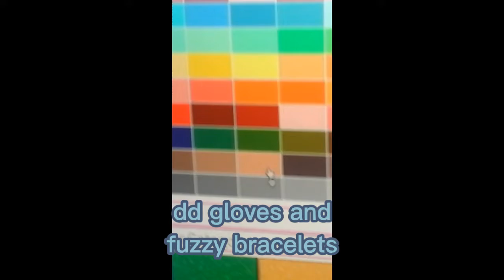Royale High Winter Outfit Hacks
0:00 Intro
0:04 Outfit 1
0:27 Outfit 2
0:54 Outfit 3
1:26 End